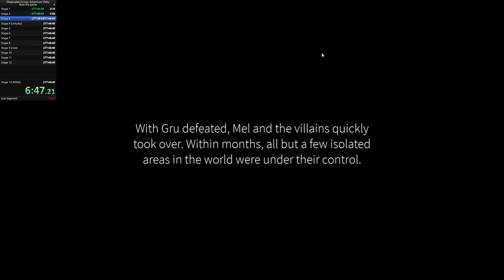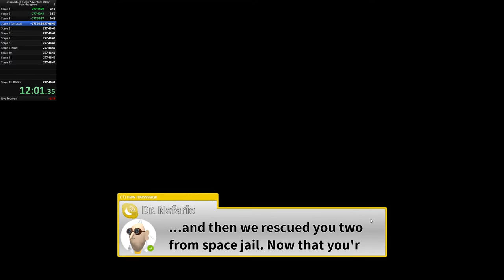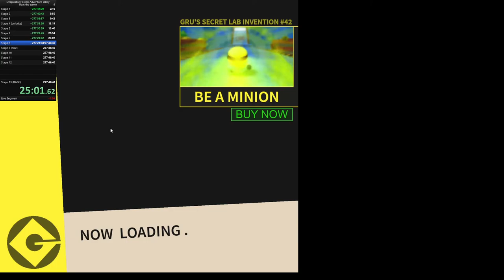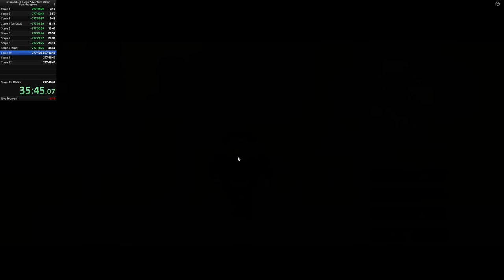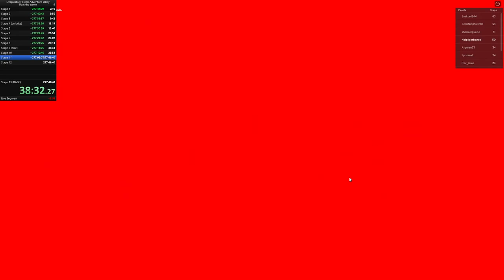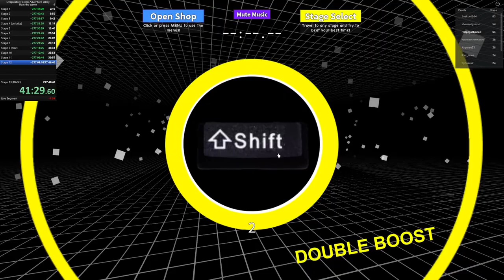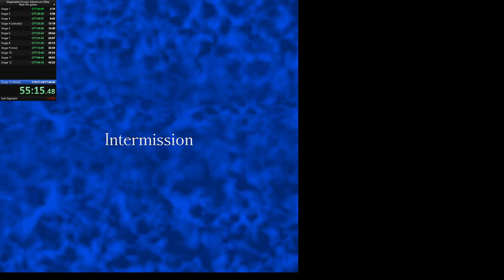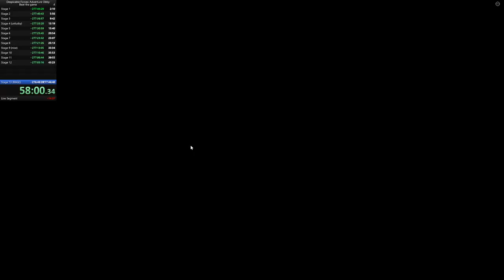GRU SPEEDRUN ANY%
ez ez 59 mins ez